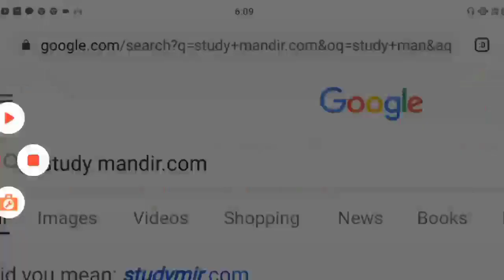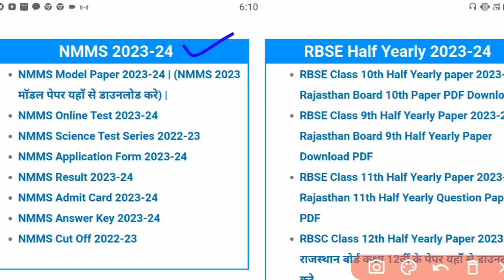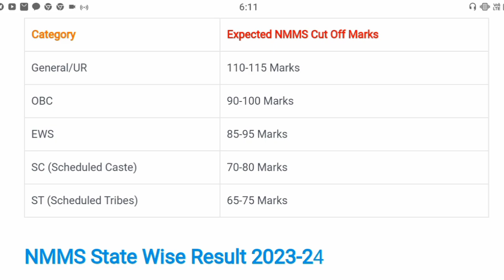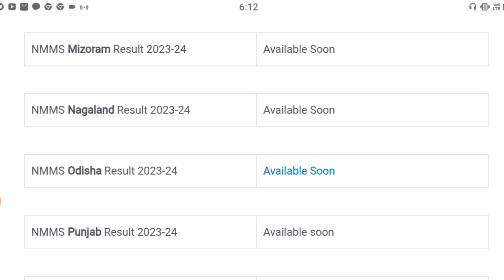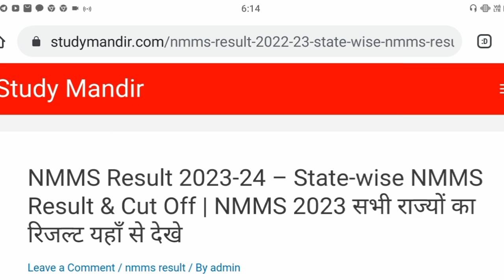NMMS Result 2023-24 | NMMS Cut Off Marks 2023-24 | NMMS Result Kab Aaega | NMMS Exam 2023-24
nmms2023-24
nmmsresult2023-24
nmmsreaultdate2023-24
nmmscutoff2023-24
nmmsmeritlist2023-24
nmmsanswerkey2023-24
nmmscutoff2023-24
nmmsselectionprocess2023-24